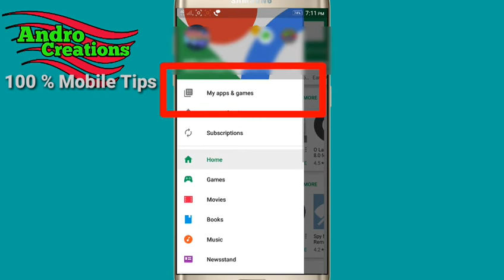Google play store new update (malayalam)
Google play store new update and feature explain in malayalam